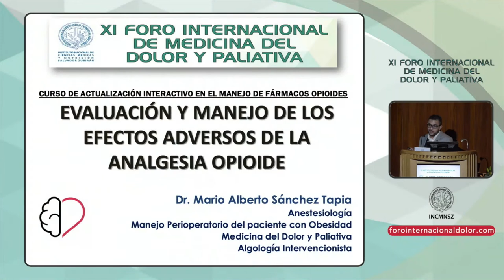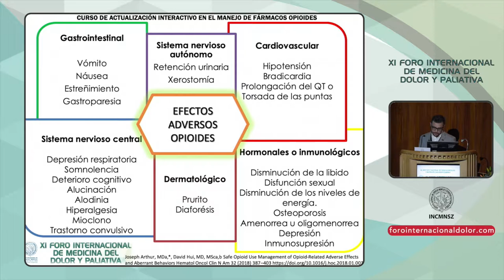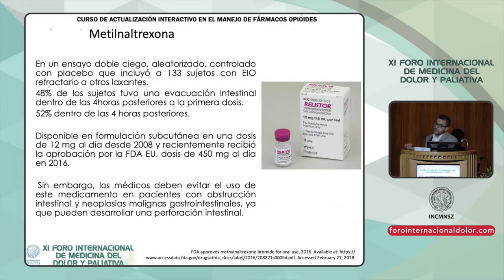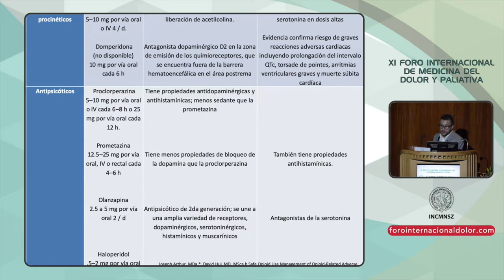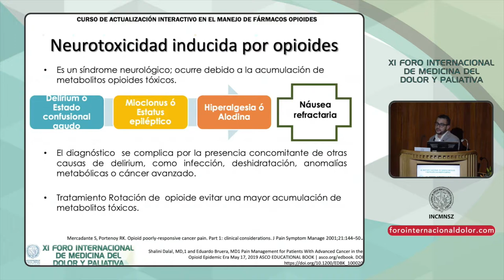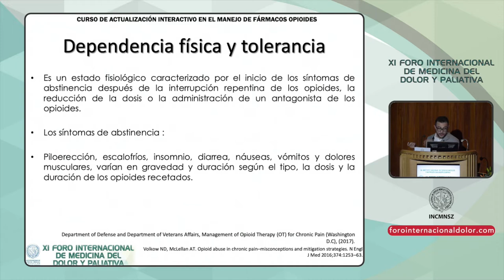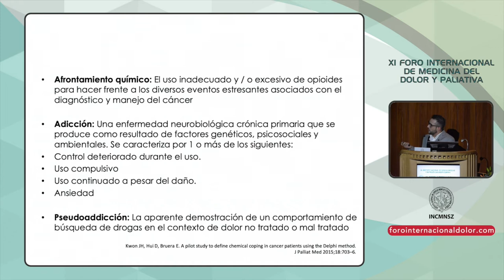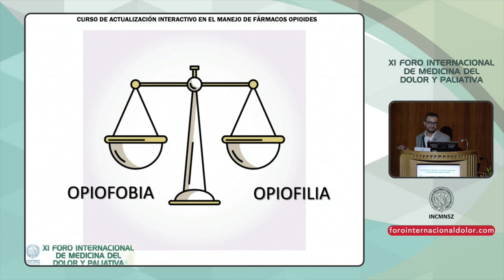XI FID 12